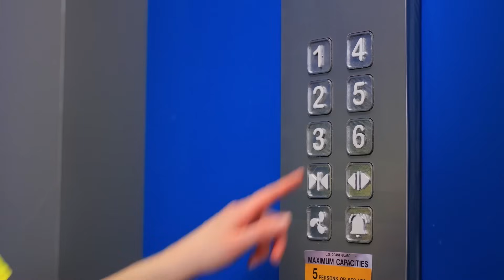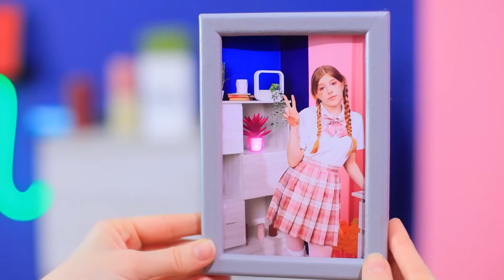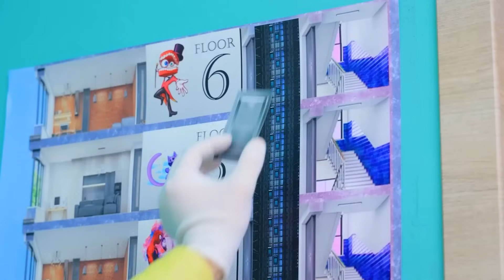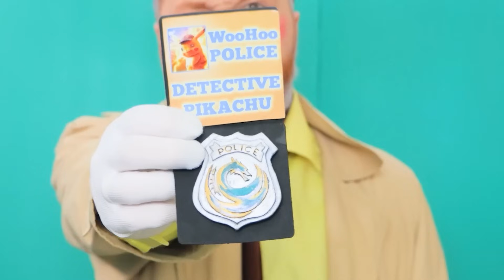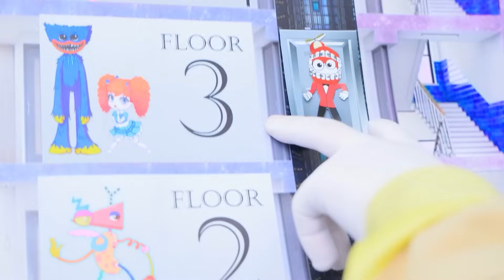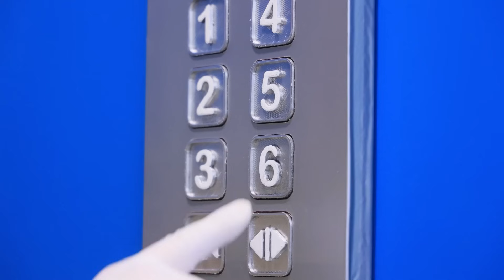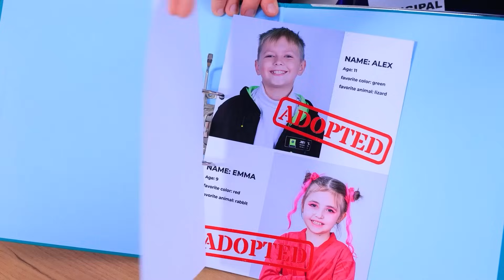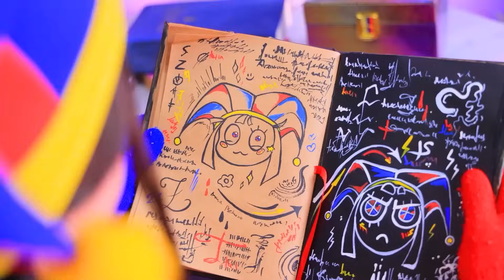Zostałam adoptowana przez Miss Delight! Ekstremalna zabawa w chowanego!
Obejrzyj NAJNOWSZE filmy | Włącz WSZYSTKIE powiadomienia